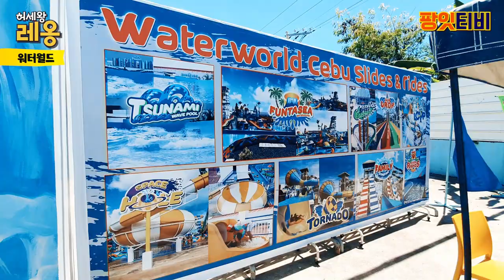[허세왕레옹] 세부 캐리비안베이 가서 죽다 살아 남았습니다!